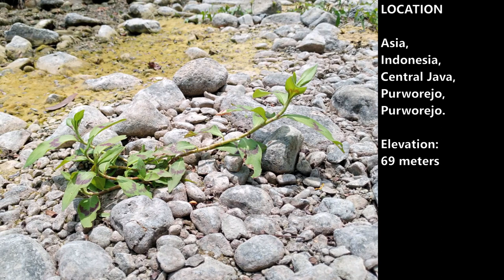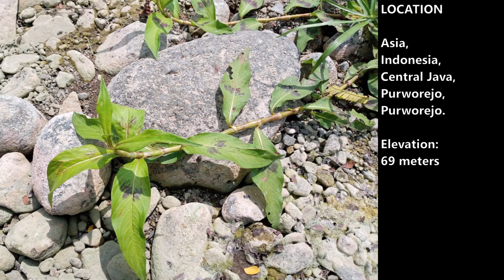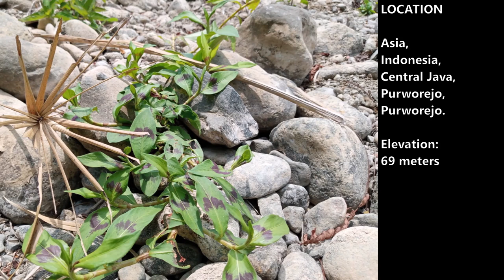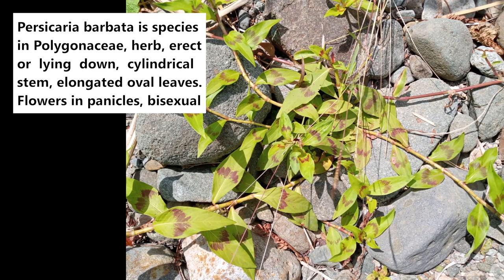Smartweed (Persicaria barbata) - part 2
Dlium Smartweed (Persicaria barbata) is a species of plant in the Polygonaceae, herbaceous, stems erect or lying down, fibrous roots and white or brown in color, strong stems, cylindrical in shape, hairy and branched, green or dark red, has leaf stalk borders that form segments. .

P. barbata has leaves that sit opposite, elongated oval, slender base, sharp tip, green upper surface with dark V-shaped markings, a large vein in the middle with many small pinnate veins, 7-15 cm long and 1.5 cm wide. -2.5cm.

The flowers are small in panicles, bisexual, up to 6 cm long, white, grow in rows on long stalks at the ends of the stems and are upright. This species grows to form colonies in places close to water or flooded along rivers at elevations of up to 1200 meters.

This plant contains glycosides, polyphenols, flavonoids, saponins, sterols, sitosterone, viscozulenic acid and acetophenone. Often used as an antioxidant, treating dysentery and cholera, wounds, reducing fever, reducing pain due to colic, anti-inflammatory, diuretic, external medicine for scabies, ulcers, boils and antifungal.

Kingdom: Plantae
Phylum: Tracheophyta
Subphylum: Angiospermae
Class: Magnoliopsida
Order: Caryophyllales
Family: Polygonaceae
Subfamily: Polygonoideae
Tribe: Persicarieae
Subtribe: Persicariinae
Genus: Persicaria
Species: Persicaria barbata
Variety: Persicaria barbata var. barbata, Persicaria barbata var. gracilis

Publications:

Balkrishna, A. (2018). Flora of Morni Hills (Research & Possibilities): 1-581. Divya Yoga Mandir Trust.

Chayamarit, K. & Balslev, H. (2018). Flora of Thailand 14(1): 1-184. The Forest Herbarium, Royal Forest Department.

Collenette, S. (1999). Wildflowers of Saudi Arabia: 1-799. National commission for wildlife conservation and development (NCWCD), Kingdom of Saudi Arabia.

Darbyshire, I., Kordofani, M., Farag, I., Candiga, R. & Pickering, H. (eds.) (2015). The Plants of Sudan and South Sudan: 1-400. Kew publishing, Royal Botanic Gardens, Kew.

Grierson, A.J.C. & Long, D.G. (1983). Flora of Bhutan 1(1): 1-186. Royal Botanic Gardens, Edinburgh.

Iwatsuki, K., Boufford, D.E. & Ohba, H. (eds.) (2006). Flora of Japan IIa: 1-550. Kodansha Ltd., Tokyo.

Kumar, S. (2012). Herbaceous flora of Jaunsar-Bawar (Uttarkhand), India: enumerations. Phytotaxonomy 12: 33-56.

Leti, M., Hul, S., Fouché, J.-G., Cheng, S.K. & David, B. (2013). Flore photographique du Cambodge: 1-589. Éditions Privat, Toulouse.

Lê, T.C. (2003). Danh lục các loài thực vật Việt Nam 2: 1-1203. Hà Nội : Nhà xuất bản Nông nghiệp.

Meena, S.L. (2012). A checklist of the vascular plants of Banaskantha district, Gujarat, India. Nelumbo 54: 39-91.

Miller, A.G. & Cope, T.A. (1996). Flora of the Arabian peninsula and Socotra 1: 1-586. Edinburgh university press.

Miller, A.G. & Morris, M. (2004). Ethnoflora of Soqotra Archipelago: 1-759. The Royal Botanic Garden, Edinburgh.

Newman, M., Ketphanh, S., Svengsuksa, B., Thomas, P., Sengdala, K., Lamxay, V. & Armstrong, K. (2007). A checklist of the vascular plants of Lao PDR: 1-394. Royal Botanic Gardens, Edinburgh.

Pandey, R.P. (2009). Floristic diversity of Ferrargunj forest area in South Andaman. Journal of Economic and Taxonomic Botany 33: 747-768.

Pasha, M.K. & Uddin, S.B. (2013). Dictionary of plant names of Bangladesh, Vasc. Pl.: 1-434. Janokalyan Prokashani, Chittagong, Bangladesh.

Pope, G.V., Polhill, R.M. & Martins, E.S. (eds.) (2006). Flora Zambesiaca 9(3): 1-277. Royal Botanic Gardens, Kew.

Qaiser, M. (2001). Flora of Pakistan 205: 1-190. Department of Botany, University of Karachi, Karachi.

Rajbhandari, K.R., Rai, S.K. & Chhetri, R. (2021). A Handbook of the Flowering Plants of Nepal 3: 1-331. Department of Plant Resources, Thapathali, Kathmandu, Nepal.

Sikarwar, R.L.S. (2014). Angiosperm diversity assessment of Chitrakootthe legendary place of Vindhyan range, India. Journal of Economic and Taxonomic Botany 38: 563-619.

Singh, M. & Ali, S.J. (2008). A study on aquatic Angiosperms of district Mau (East U.P.). Journal of East African Natural History 32: 877-890.

Tanaka, N. & al. (2020). Vascular plants collected from Eastern Provinces, the Solomon islands. Bulletin of the National Museum of Nature and Science, Series B (Botany) 46: 145-175.

Wood, J.R.I. (1997). A handbook of the Yemen Flora: 1-434. Royal Botanic Gardens, Kew.

Arabic: سمارتويد
Chinese (Simplified): 毛蓼
Chinese (Traditional): 毛蓼
English: Hairy knotweed, Smartweed
Hebrew: עשב חכם
Hindi: स्मार्टवीड
Hong Kong: 毛蓼
Indonesian: Pacingan
Japanese: ケタデ
Javanese: Mengkrengan, Salah nyowo
Kangean: Tolang-tolangan
Korean: 스마트위드
Mação: 毛蓼
Sunda: Jukut carang
Taiwan: 毛蓼
Thai: สมาร์ทวีด

Location: Purworejo, Purworejo Regency, Central Java Province, Indonesia.

Aryo Bandoro